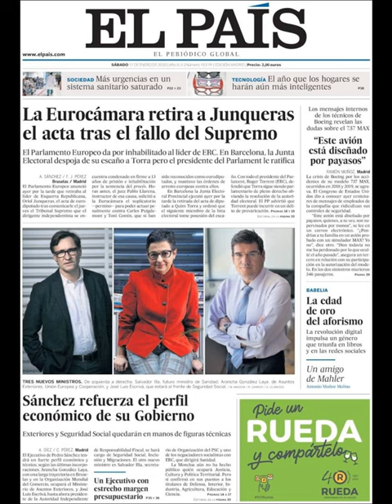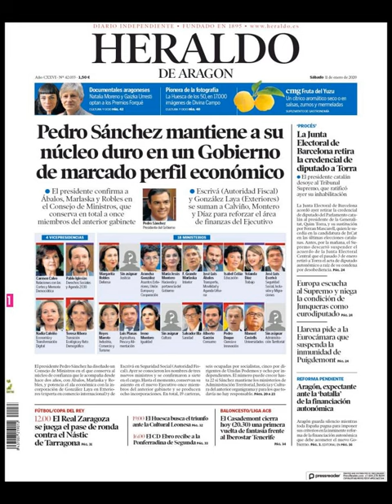Noticias Sábado 11 Enero 2020 Principales Portadas Titulares Diarios Periódicos España Spain